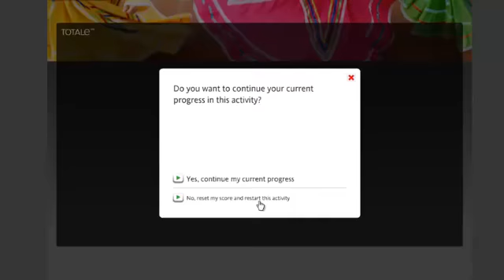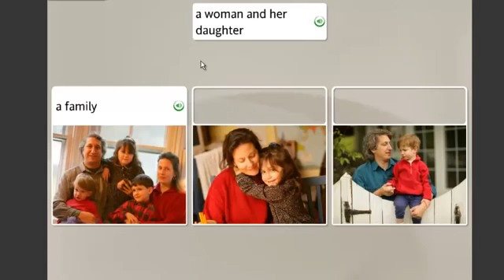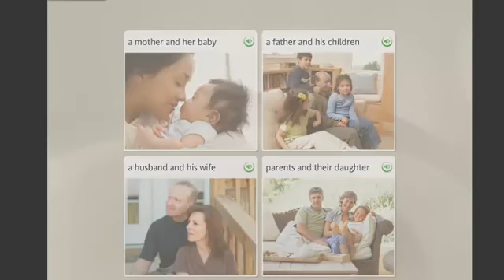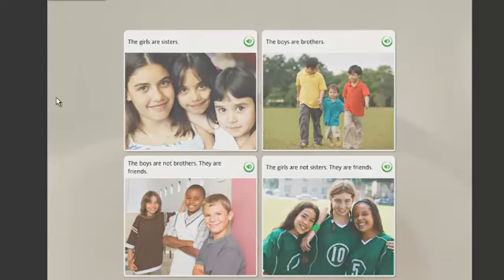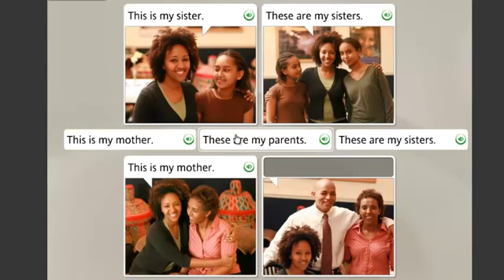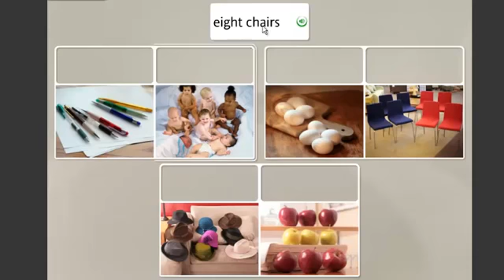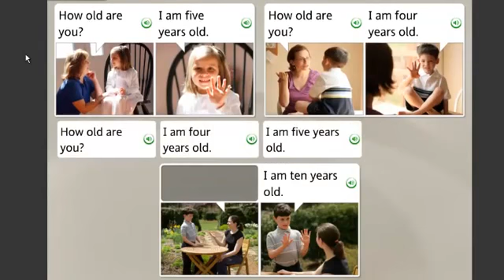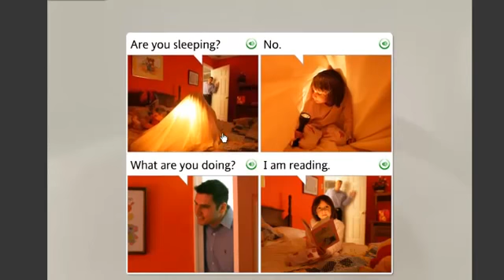Meso Gjuhen Angleze Niveli 1 Mesimi 4